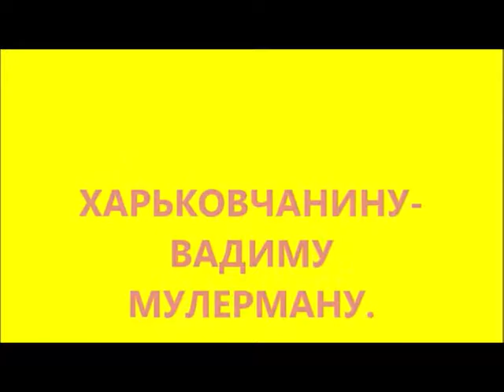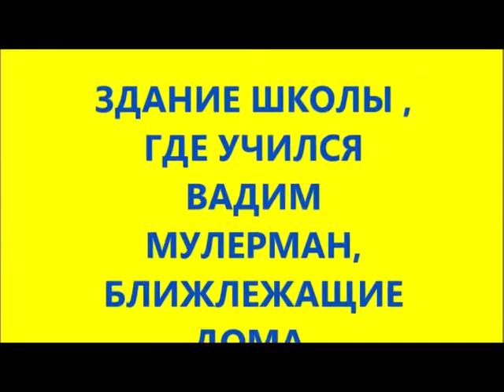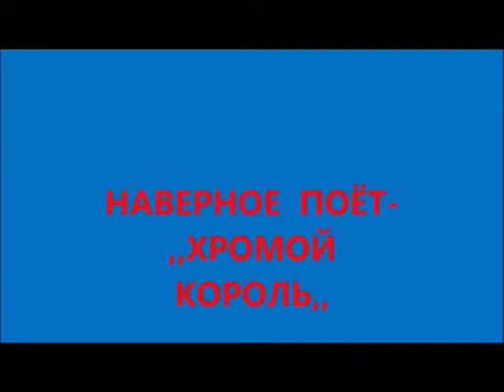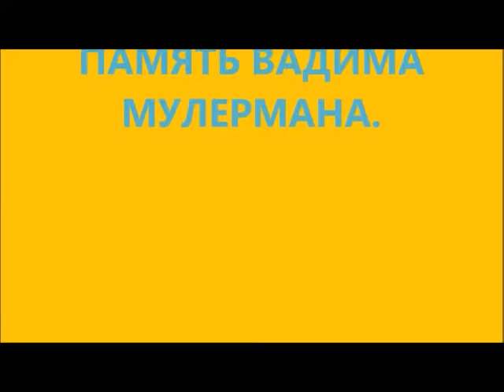Музыкальный вечер памяти Вадима Мулермана 12 09 18 1